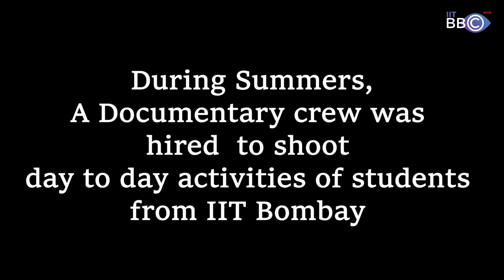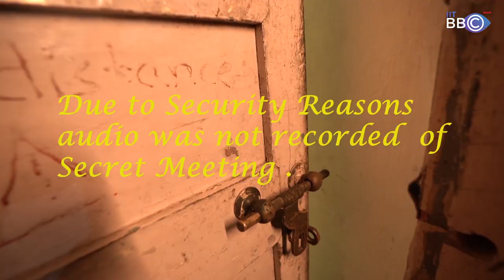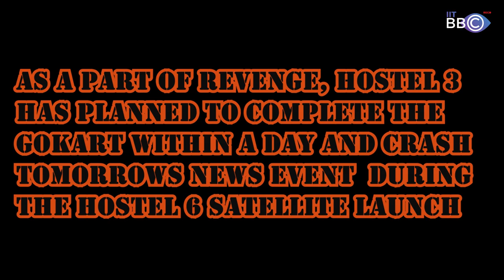GoKart Redemption : A Mockumentary | Ep 1 : Science Project hai ya Chori?!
Get ready to embark on a wild journey with 'Gokart Redemption, Ep 1: Science Project Hai Ya Chori?' - a hilarious mockumentary brought to life by IITBBC.

In this mockumentary, a documentary crew captures the day-to-day experiences of hostel life and the intense rivalry between Hostel 6 and Hostel 3. As the students participate in a summer tech project competition, unexpected challenges arise, pushing the boundaries of their creativity and determination.

'Gokart Redemption' offers a humorous and satirical take on the efforts of Hostel 3 to redeem themselves after setbacks in their go-kart project. Will they find a way to complete the go-kart and outshine their competitors? Join us on this uproarious journey filled with pranks, camaraderie, and unforgettable moments.

Please note that 'Gokart Redemption, Ep 1: Science Project Hai Ya Chori?' is a work of fiction and does not depict actual events or reflect the real scenario at IIT Bombay. The film aims to entertain with its comedic storyline and colorful characters.

Prepare for a laughter-filled experience that will keep you engaged from beginning to end. Sit back, relax, and enjoy the fictional tale of friendship, rivalry, and the pursuit of redemption.